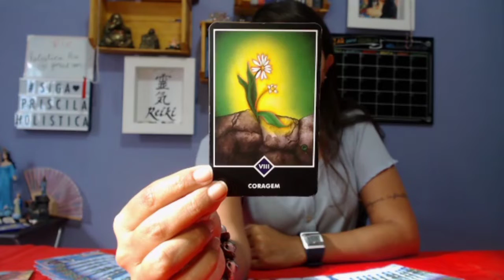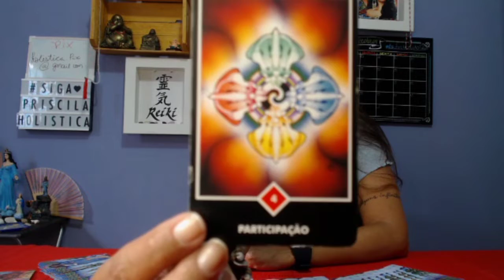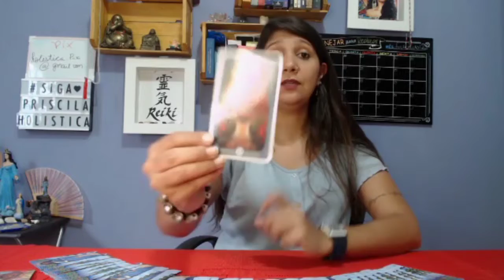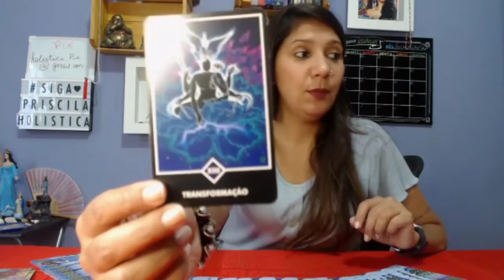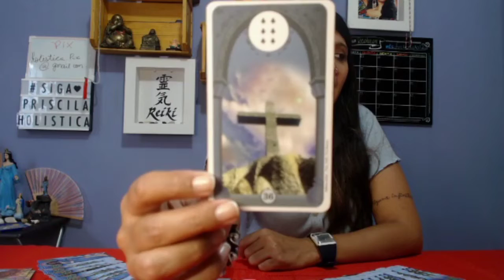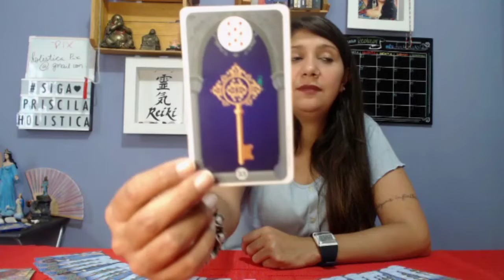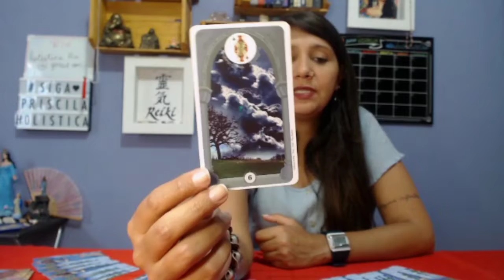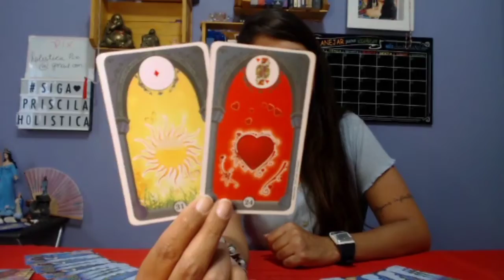PREVISÕES PARA OS SIGNOS - FEVEREIRO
Veja quais as energias para este mês de Fevereiro de 2022.

YouTube.com/priscilaholistica

Consultas.